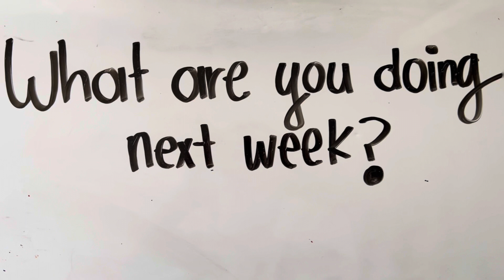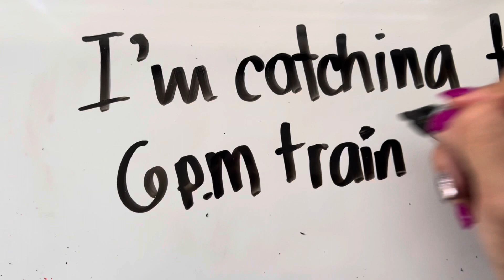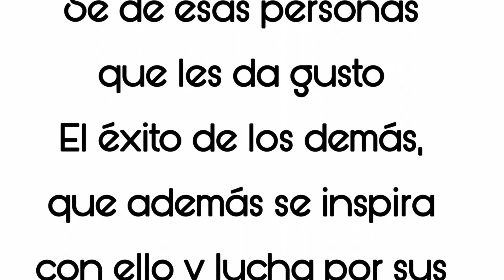Present CONTINUOUS como futuro en inglés